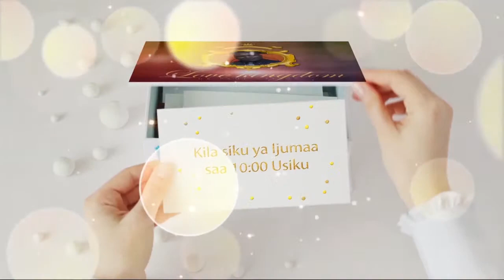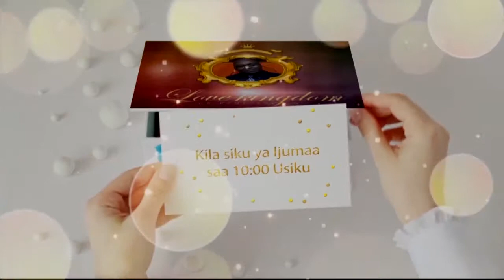MAANA YA KUPENDA NA MAPENZI.BY DRPAUL NELSON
MAANA YA MAPENZI NA KUPENDA BY DR.PAUL NELSON